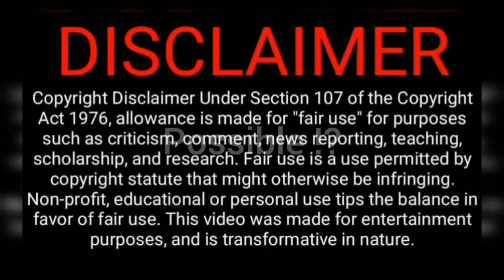அற்புதமான மரம் அழிவில்-140000 கிலோ(140 ton)சர்க்கரை+இயற்கை எண்ணெய் தரும் இலுப்பை மரம்-possiblefacts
This video may useful for you